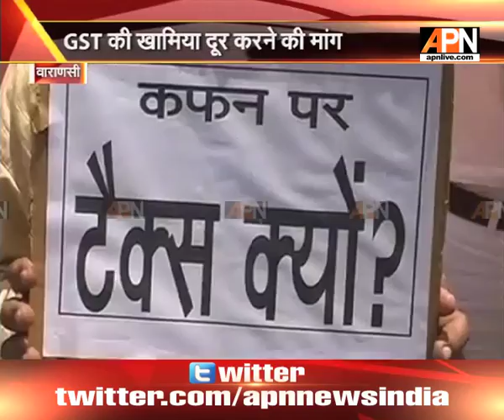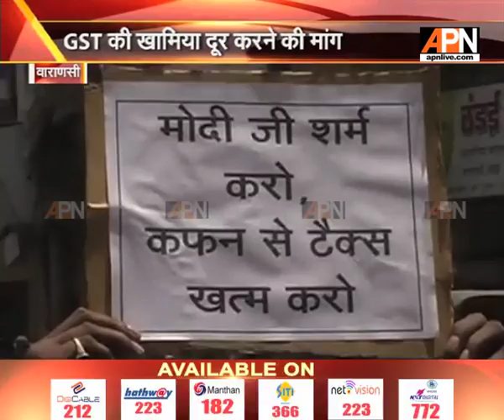Businessmen goes on strike against GST in Varanasi (UP)